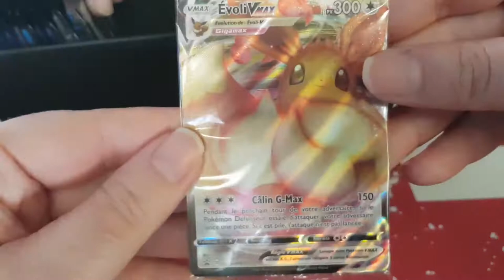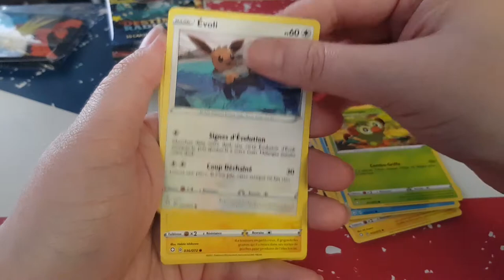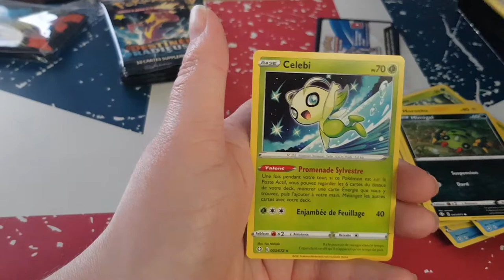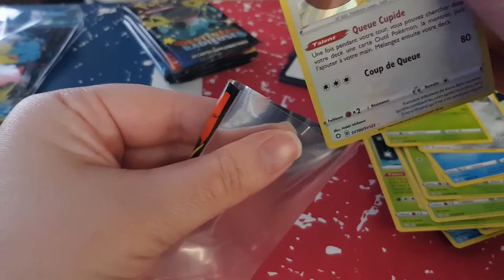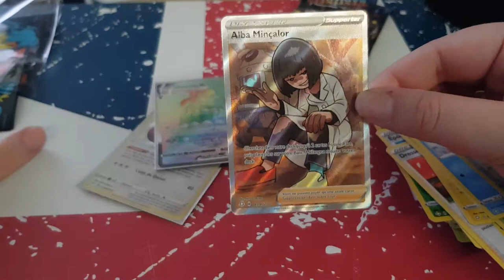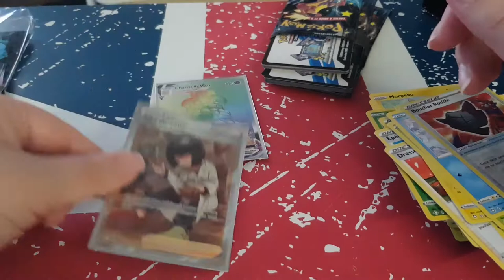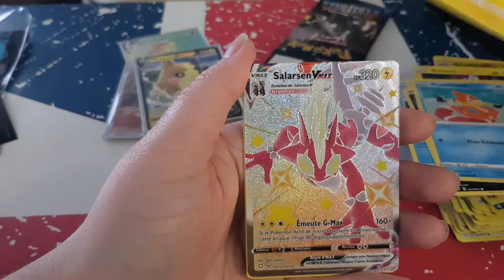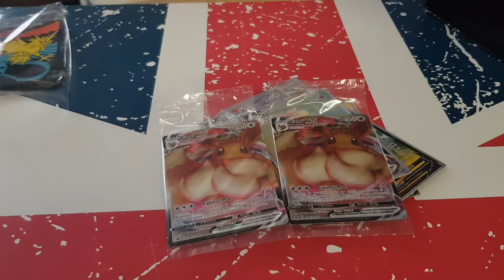Ouverture coffret dresseur d'élite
Hola il est l'heure tant attendue .Ouverture coffret dresseur d'élite  .

ma wishliste:

Mon compte

Livraddict :
bebe clochette

ma wishliste: